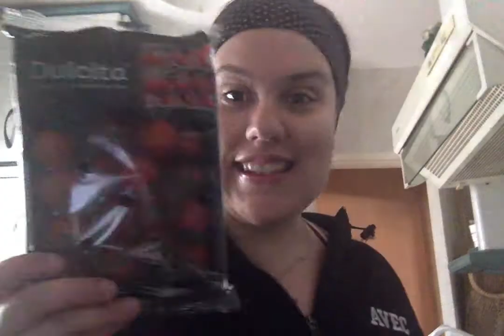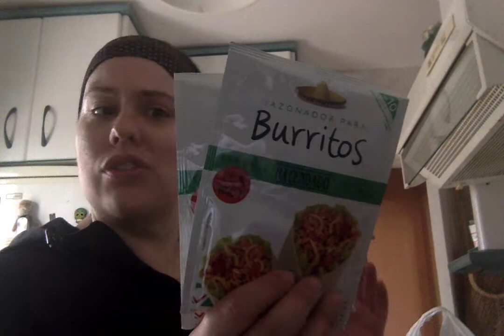Another Spain Grocery Haul